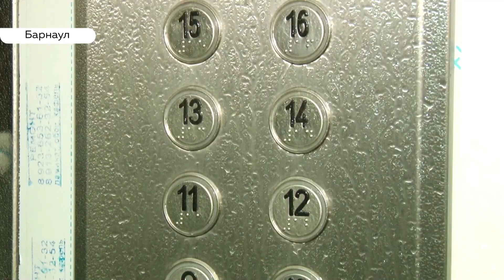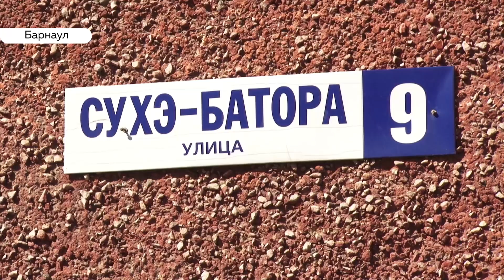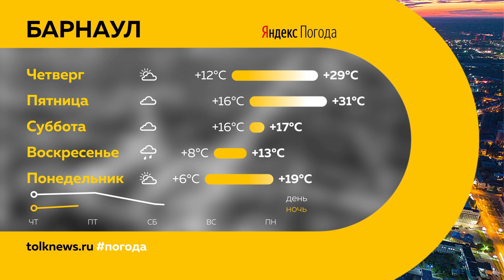«День с Толком». 22.04.2020. Выпуск 19:30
- Несмотря ни на что и вопреки всему - вождя поздравили те, о ком никто не мог подумать
- Нужно ли обувать своего питомца во время пандемии?
- Прямо во дворе барнаульской многоэтажки растет свалка. Создают ее сами жильцы